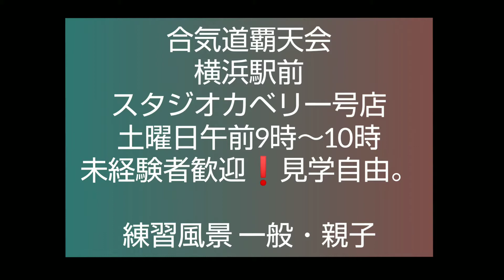四方投げ（少年部）練習風景。合気道覇天会横浜駅前。土曜午前9時～10時 スタジオカベリ1号店 未経験者歓迎！見学自由。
合気道覇天会横浜駅前練習風景。土曜午前9時～10時　スタジオカベリ1号店　未経験者歓迎！見学自由。一般・親子。神奈川県横浜市神奈川区台町16-4 神台ハイムB1「スタジオKaveri（カベリ） 横浜1号店」※神台ハイムの地下1階です。